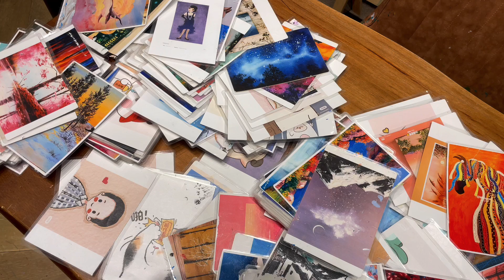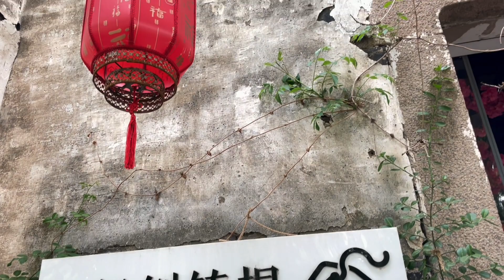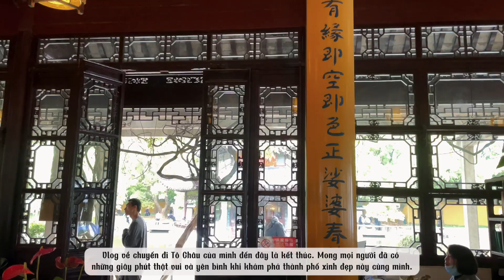vlog 5 | fall in love with Suzhou and have my 1st time trying Hanfu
Hello, my friends. It's me, Poly.

In this vlog, let's explore the beautiful ancient Suzhou with good food, good friends, and good memories.

Hope you will enjoy it. Let's go ~